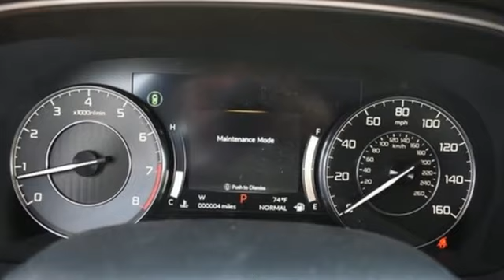New 2023 Acura TLX Falls Church VA Acura Washington-DC, DC APA003358 - SOLD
Year: 2023
Make: Acura
Model: TLX
Trim: Advance
Engine: 2.0L DOHC
Transmission: 10-Speed Automatic
Color: White
Interior: Ebony
Stock #: APA003358
VIN: 19UUB6F61PA003358
Platinum White Pearl with leather trimmed ebony sport seats, heated front and rear seats, 2.0T power, SH-AWD, advance package, navigation, remote start, head up display, panoramic power moon roof, satellite radio, and much more. brbrRecent Arrival! 21/29 City/Highway MPGbrbrbrWe make every effort to provide accurate information but please verify options and price with management before purchasing. All vehicles are subject to prior sale. All financing is subject to approved credit. Dealer installed options are additional. Stock photo colors, options and trim levels may vary. Not responsible for typographical errors. Published prices subject to change without notice to correct errors and omissions or in the event of inventory fluctuations. Vehicle offers/prices & internet price quotes valid for 48 hours from initial posting date, subject to change by dealer/manufacturer without notice. Vehicles may be in transit to dealer. Vehicle photos may not match exact vehicle. Please call to confirm availability status. All prices exclude taxes, title, license, and dealer processing fee of $899.00. Government 5-Star Safety Ratings are part of the National Highway Traffic Safety Administration's (NHTSA's) New Car Assessment Program. For additional information on the 5-Star Safety Ratings program, please Based on model year EPA mileage ratings. Use for comparison purposes only. Your mileage will vary depending on driving conditions, how you drive and maintain your vehicle, battery pack age/condition, and other factors. World's Largest Acura Dealer based on 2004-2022 AHM New Acura Volume Sales."

Address:
13911 Lee Jackson Highway